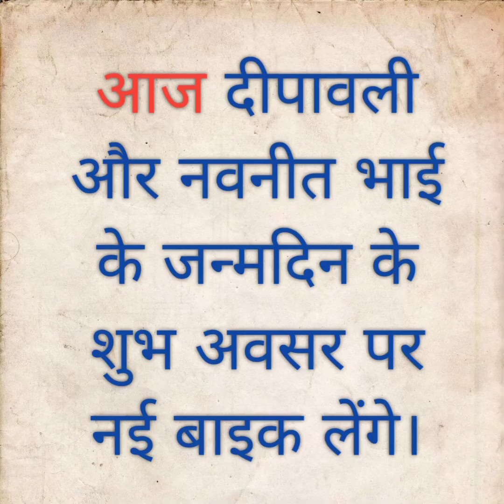Vlog 119 आज दीपावली के शुभ अवसर और नवनीत भाई के जन्मदिन पर new Splender Bike ली।